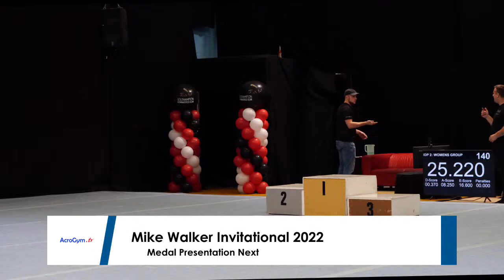Mike Walker Invitational 2022 Saturday